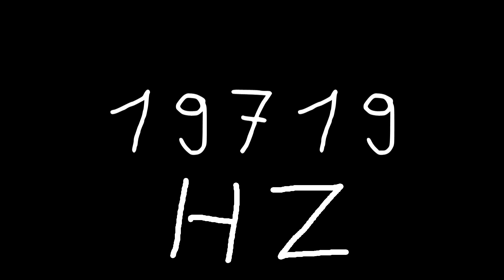19719 hz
Just sound.

chords
sounds
noise
tone
noises
tones
audio
wave
waves
sin
sine
sinus
sinoid
heart
heartbeat
resonancy